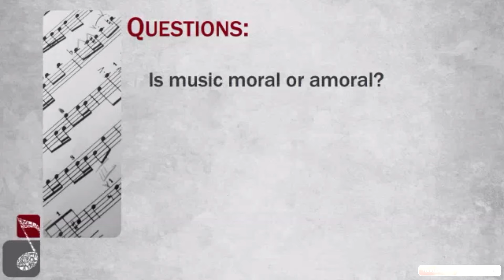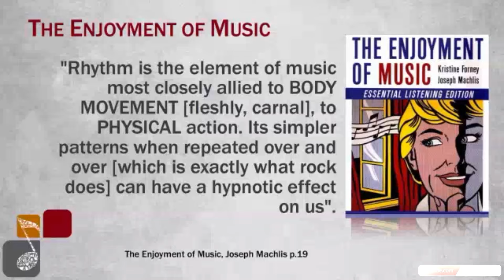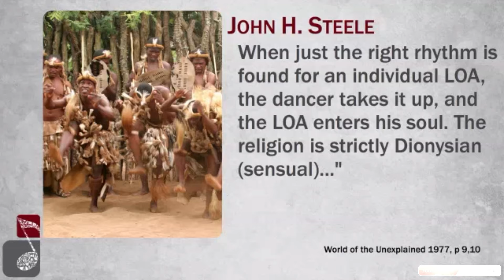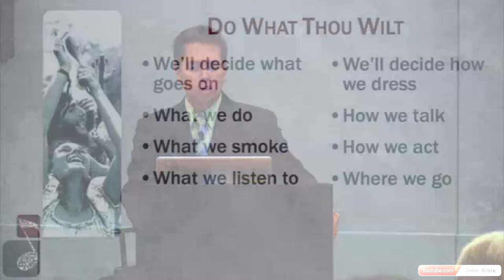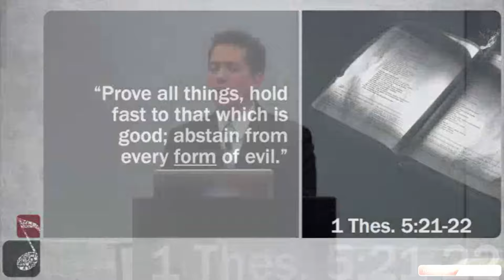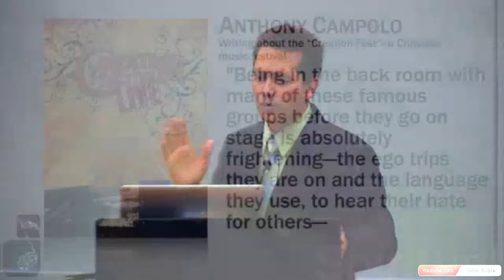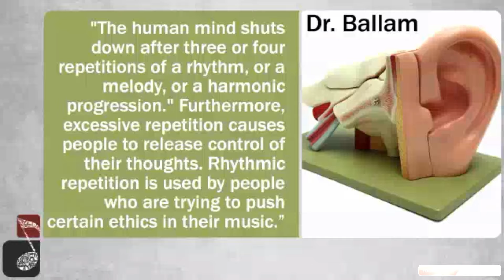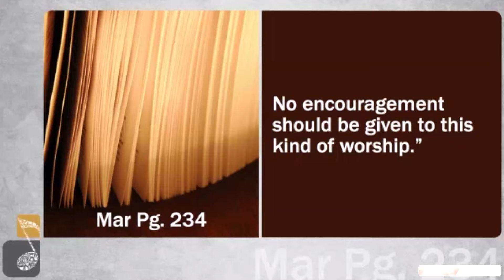Dilema pobavenia a zábavy - Christian Berdahl (Ako vybrať správnu kresťanskú hudbu)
V prednáške "Dilema pobavenia a zábavy" od Christiana Berdahla sa rieši, ako si kresťan správne vyberie hudbu a ako tento výber ovplyvňí jeho duchovný život. Mnohí veria, že na hudbe záleží len text, nie však samotná melódia, rytmus a harmónia. Je to však naozaj tak? Christian Berdahl pomocou efektnej prezentácie a hudobných ukážok ukazuje, ako sa diabol snaží infiltrovať hudobný priemysel a zviesť nielen svetských ľudí, ale aj kresťanov. Prednáška poskytuje jasné kritériá, ktoré pomáhajú kresťanom vybrať správnu hudbu na základe Biblie, Ducha proroctva, vedy a skúseností z hudobného priemyslu.

➤🤝🏻PODPOR NÁS
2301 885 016/2010 (pre Česko)